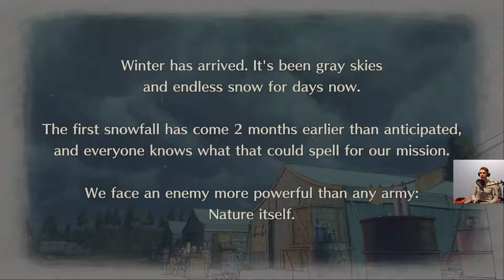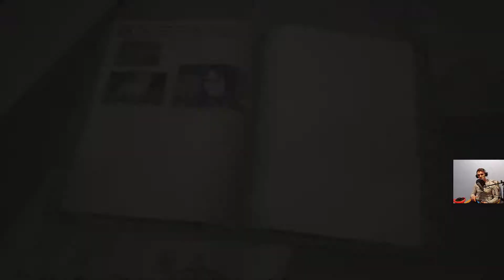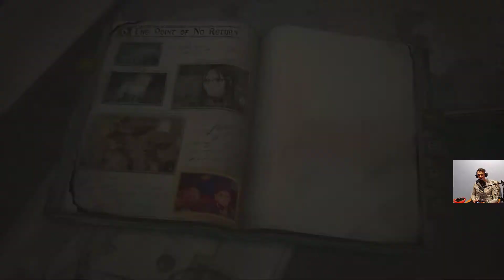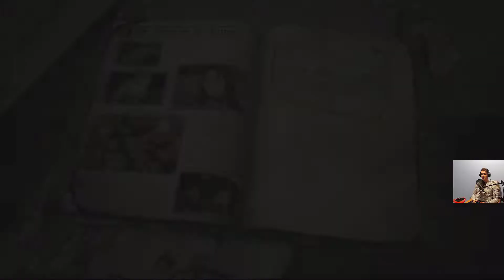Valkyria Chronicles 4 PS4 PRO #16 Punkt bez powrotu cz1